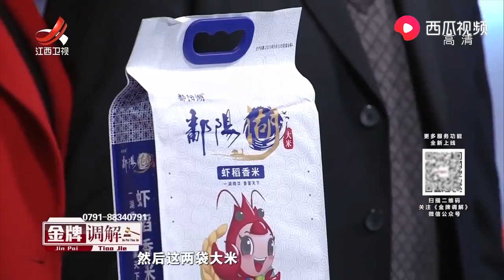《金牌调解》精彩看点：丈夫希望妻子每个月给自己几百块，经劝解妻子同意